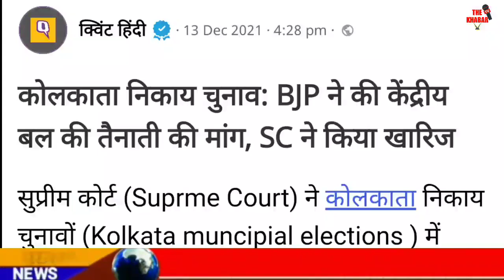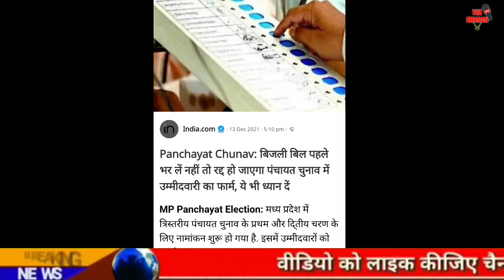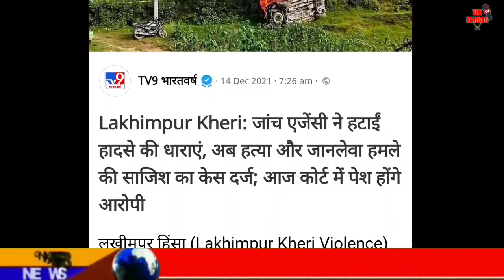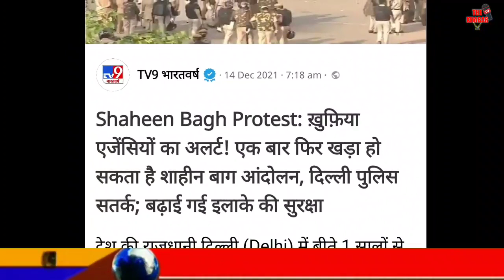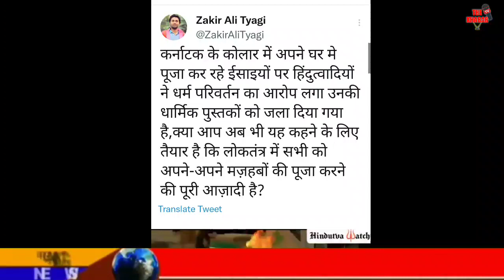Today Breaking News | बंगाल निकाय चुनाव बीजेपी को बड़ा झटका | फटाफट ख़बरें | मुख्य समाचार